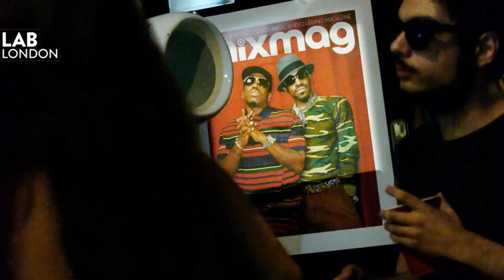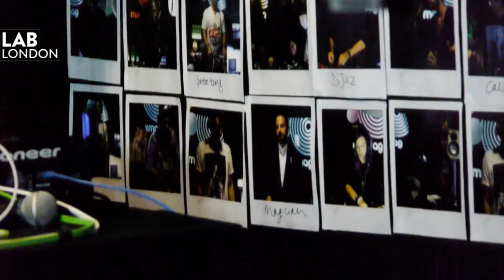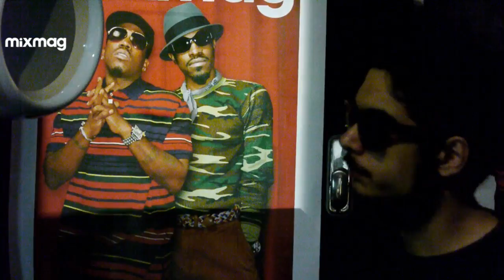Roger Sanchez in The Lab LDN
Smirnoff Sound Collective & Mixmag present Roger Sanchez in The Lab LDN.